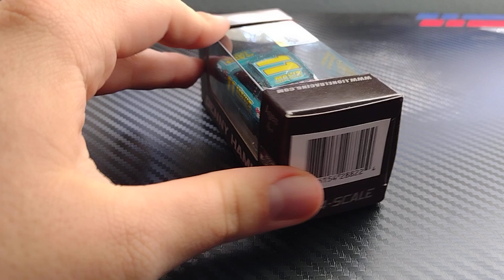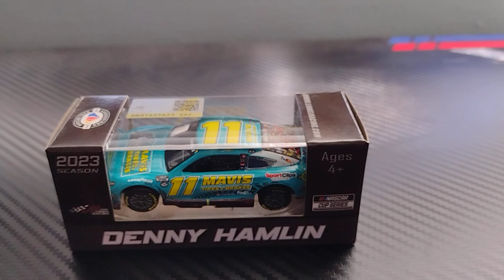NASCAR 2023 1 64 Denny Hamlin Pocono Win Diecast Review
This Is Another Diecast Unboxing Video On Denny Hamlin's 50th Career Win 1 64 Car